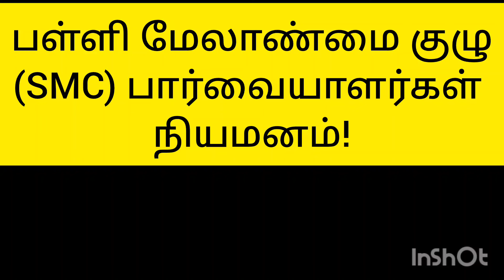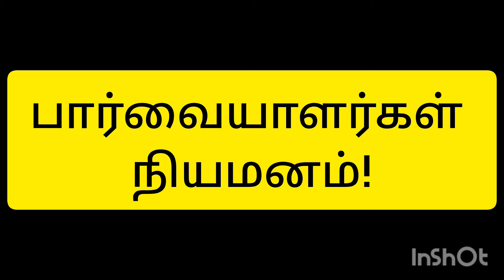SMC குழு கூட்டம்! பார்வையாளர் நியமனம்!